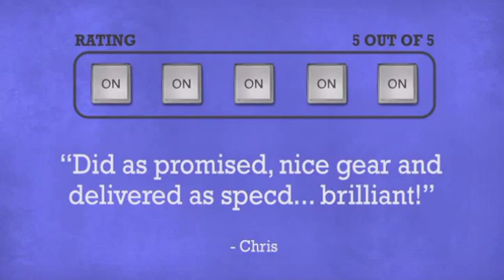Intellistage 20cm High Riser for Step Stage Platform ISESTEP20 - DJkit.com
For more information on the Intellistage 20cm High Riser for Step Stage Platform ISESTEP20 and to purchase from DJkit.com

Intellistage 20cm High Riser for Step Stage Platform ISESTEP20 is brought to you